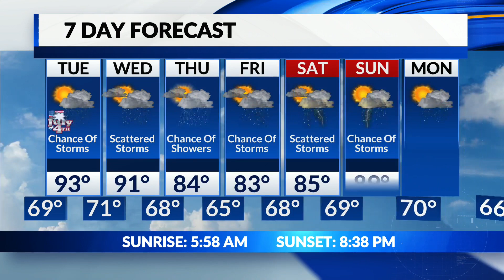Jamie's Monday Overnight Forecast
Poppin' off a few storms on the 4th, wetter pattern to follow.